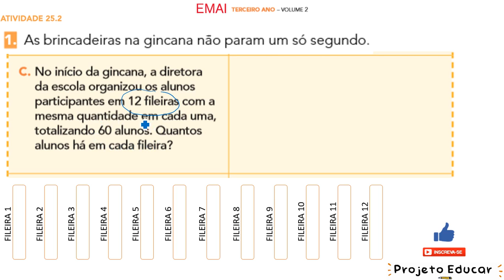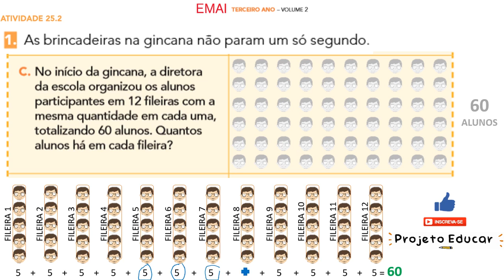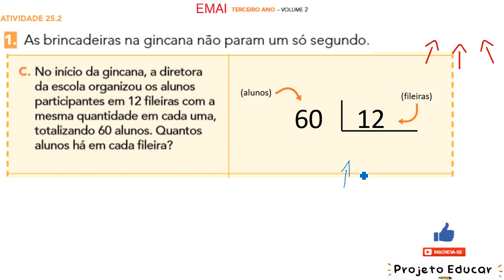EMAI 3o ANO ATIVIDADE 25.2 - C (SEQUÊNCIA 25) VOLUME 2 DIVISÃO (ILUSTRADO) MATEMÁTICA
ATIVIDADE 25.2
Exercício C

1. As brincadeiras na gincana não param um só segundo
C. No início da gincana, a diretora da escola organizou os alunos participantes em 12 fileiras com a mesma quantidade em cada uma, totalizando 60 alunos. Quantos alunos há em cada fileira?

TERCEIRO ANO - CADERNO DO ALUNO - VOLUME 2